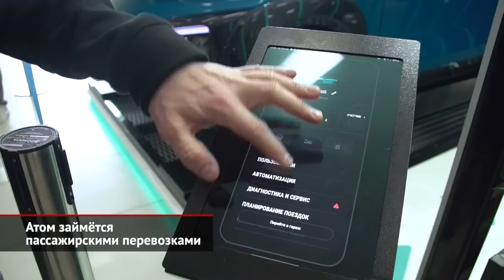Атом займётся пассажирскими перевозками | Новости с колёс №2740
В ближайшие годы российский рынок таксомоторных перевозок ждёт неминуемая трансформация. Ведь перевозчикам придётся найти простую, недорогую и одновременно надёжную замену ушедшим «бюджетникам» популярных марок, то бишь Рио, Солярисам и прочим Рапидам. В будущую картину нового мира смогут встроиться не только бензиновые седаны китайских производителей, но также неожиданные новинки вроде электрокара Атом, который сейчас разрабатывается акционерным обществом «Кама». Напомним, что Атом — это приподнятый четырёхметровый хэтчбек. В его основу ляжет заднеприводная платформа, для которой готовятся электромотор российского производства и тяговая батарея компании «РЭНЕРА» — дочки «Росатома». При этом инженеры стартапа сразу разрабатывают модификацию для пассажирских перевозок. И если обычные легковушки, закупаемые перевозчиками, имеют минимальный набор оборудования, то Атом должен удивить богатством профильного оснащения. Так, в исполнении Такси появится максимальный набор водительских ассистентов, чтобы сделать поездки по возможности безопасными. В частности, заявлена система автоторможения, которая остановит пятидверку перед внезапным препятствием. Кроме того, достоинством электрокара станут фирменные страховые тарифы. Если сейчас российские таксисты часто избегают покупать дорогую страховку ОСАГО, то полис для Атома должен быть существенно дешевле, чем для других машин. При этом встроенная телематика сможет оценивать поведение таксистов, предлагая лихачам более спокойную манеру вождения. Соответственно, цена страховки будет зависеть от пробегов, оценок телематики и других параметров. Кстати, посадить за руль другого человека под своим аккаунтом, как это иногда делают водители, не получится! В салоне поставят камеру, обученную распознавать лица. А ещё специалисты Камы прекрасно понимают, что такси приходится регулярно ремонтировать после аварий. Поэтому создатели электромобиля подсмотрели одно любопытное решение из мира коммерческого транспорта. Так, у грузовиков бамперы принято делать составными, чтобы можно было менять элемент не сразу целиком, а отдельными частями. Например, у ГАЗели Next передок собран из двух уголков, одной поперечины и решётки радиатора. У Атома передний бампер решено изготовить из пяти частей — это сделает образ менее лаконичным, но удешевит будущий ремонт. Боковины кузова защитят накладками из неокрашенного пластика. Испытания аккумуляторных хэтчбеков продлятся до середины следующего года, а затем начнётся наладка серийного производства. Выпуском машин по контракту займётся Московский автозавод «Москвич».